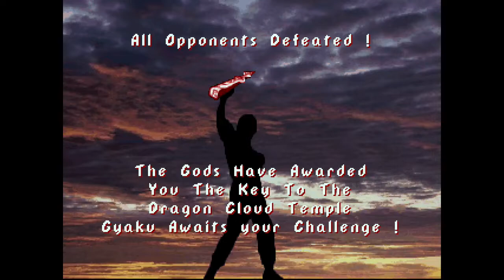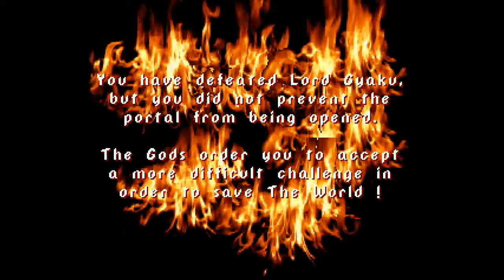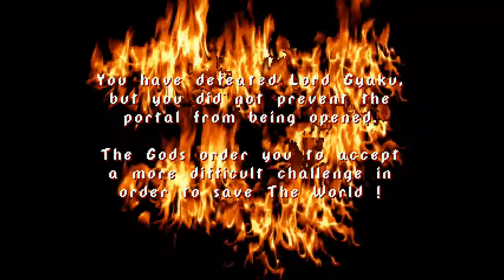[Jaguar] Kasumi Ninja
霞忍者
スゴエミュBigPEmu